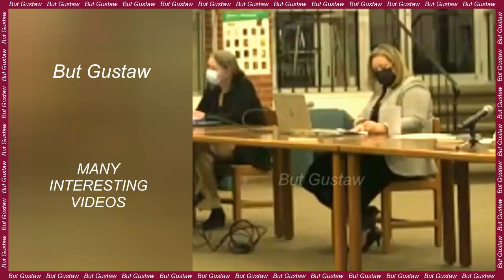shoeplay YqqVA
Topics:
Use of Hemp May Cause Genetic Damage and influence the next generations.
Greenhouse gas emissions cause shrinking The stratosphere.